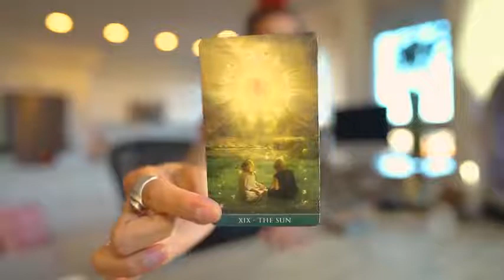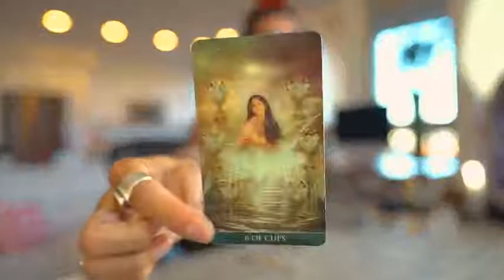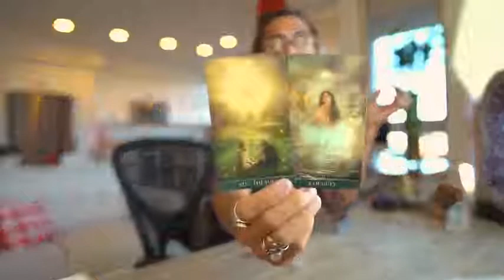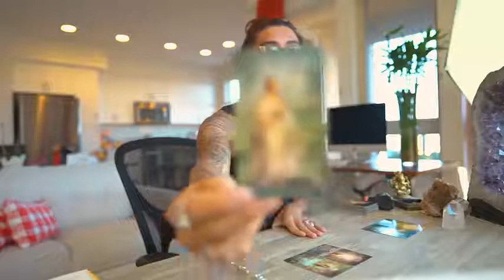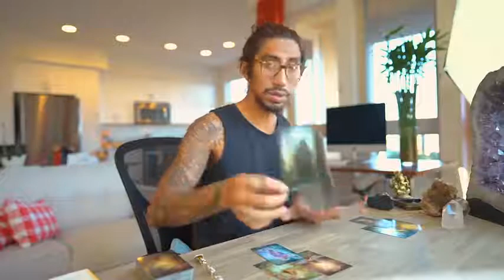A Capricorn is a person born between the 4nd of December 2018 and the 20th of January 2019 #11